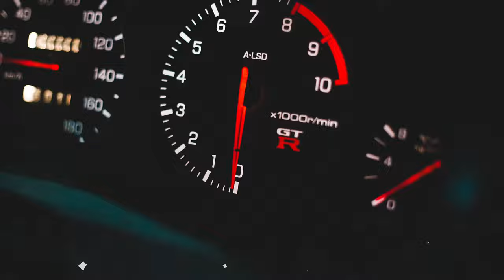Up Scale Your Reality | Bentinho Massaro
Up Scale Your Reality by Bentinho Massaro

Have you ever wanted to change something about yourself? Maybe you have a vision of being a bit different, more in line with your deepest aspirations. Bentinho shares an insightful approach to this. He suggests that we all have an image or a vision of what we want to be, even if it's just a slight improvement.